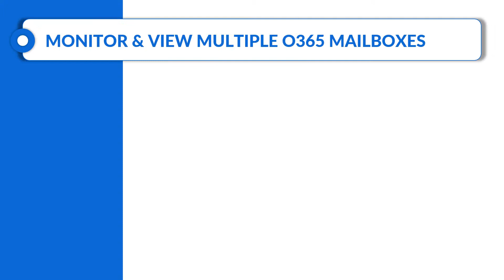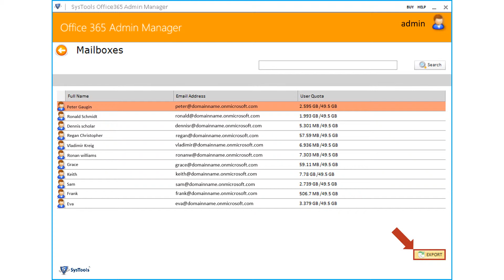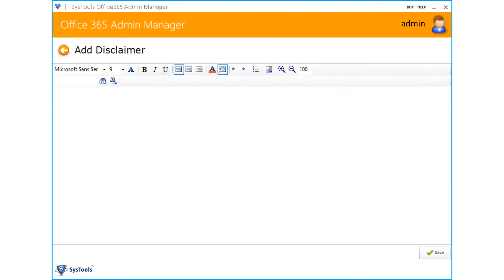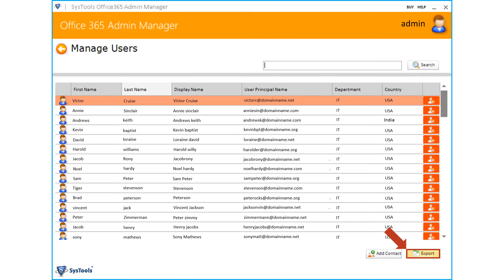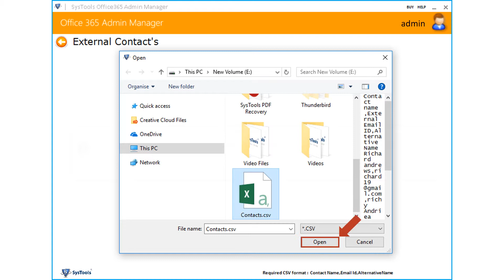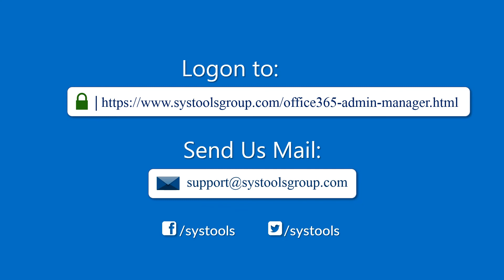SysTools Office 365 Admin Manager - Update, View, Add Signature & Disclaimer in O365 User Accounts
Through this video, we will brings you the solution to bulk view and update user information, data fields and check Office 365 mailbox size. This tool also allows you to add both texts as well as image signatures and also have an option to export Office 365 user name, email address, user quota, and last login date to CSV file. You can also import external contacts to Office 365 Global Address List in bulk.

Time Stamp
Features:  0:29

How it works :
Step 1: Log on to Office 365 admin manager tool
Step 2: View all the mailboxes of O365 domain
Step 4: Splitting of PDF File Done